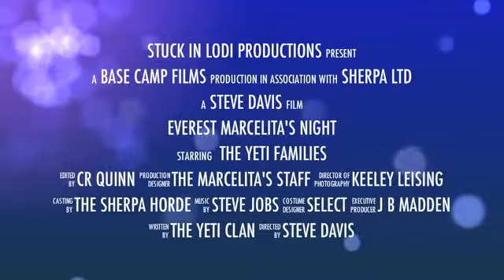Everest Marcelitas Night YouTube